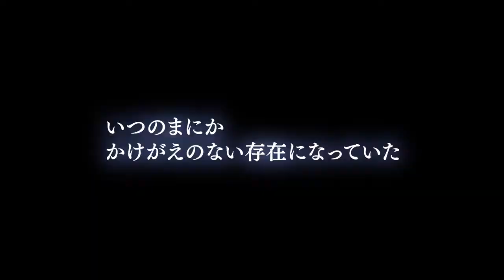Princess Connect! Re Dive Saison 2 en 2021